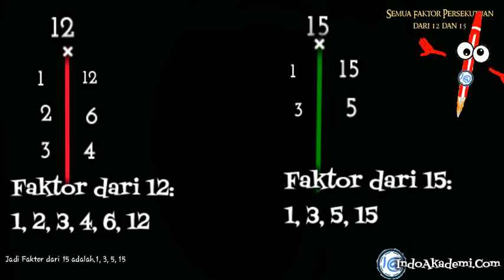Semua Faktor Persekutuan dari 12 dan 15 adalah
BAB. FAKTOR BILANGAN

Baik adik-adik
Kali ini kita akan menyelesaikan soal yang masuk dalam materi
FAKTOR BILANGAN

Kita mau menentukan Faktor Persekutuan dari 12 dan 15

Berarti kita cari dulu faktor masing-masing bilangan

Faktor dari 12. Berarti perkalian yang menghasilkan 12
1 x 12 hasilnya 12
2 x 6 = 12
3 x 4 = 12
4 x 3 ini kembali keperkalian 3 x 4

Maka Faktor dari 12 adalah
1, 2, 3, 4, 6, 12

Kemudian Faktor dari 15. Perkalian yang menghasilkan 15
1 x 15 = 15
2 x ini TIDAK BISA Karena tidak menghasilkan 15
3 x 5 = 15
4 x ini juga TIDAK BISA
5 x 3 kembali lagi keperkalian 3 x 5
Jadi Faktor dari 15 adalah
1, 3, 5, 15

Nah
Faktor Persekutuan dari 12 dan 15
Berarti cari Faktor yang sama yaitu
1, 3